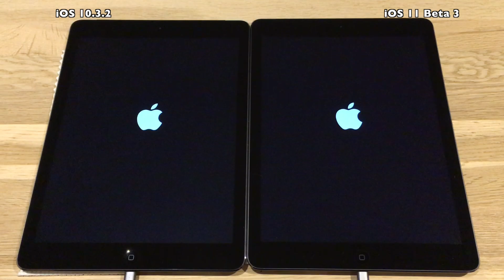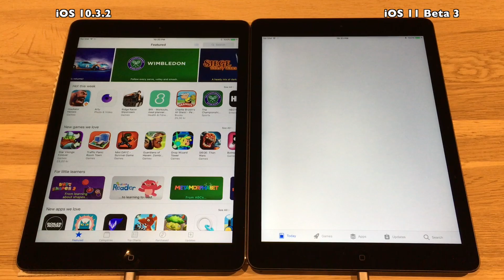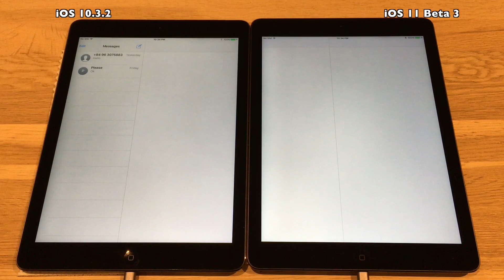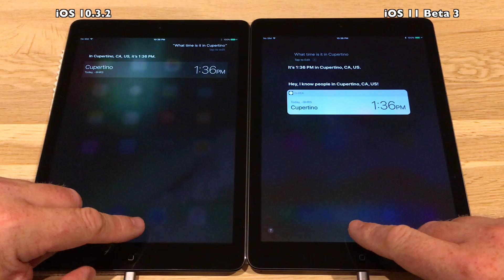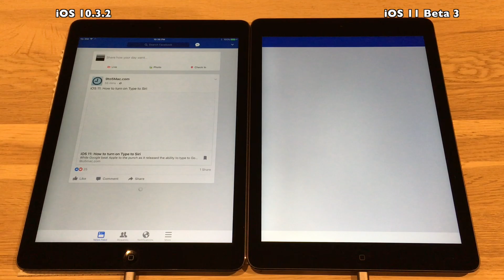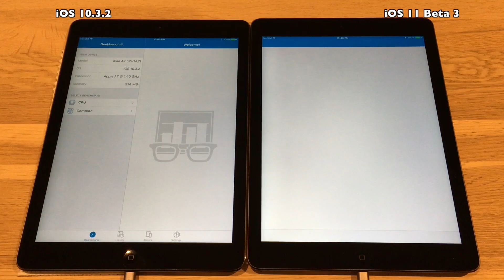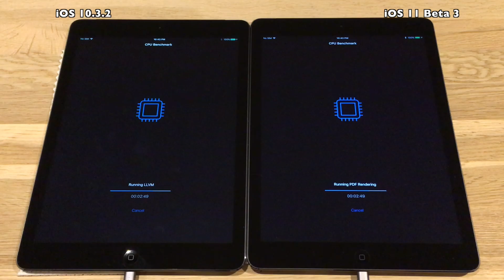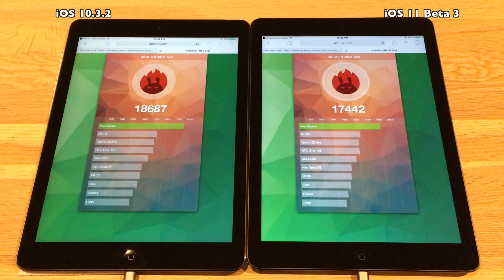iPad Air - iOS 11 Beta 3 / Public Beta 2 Speed Test : iOS 10.3.2 vs iOS 11 Beta 3 (Build # 15A5318g)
Apple released iOS 11 Beta 3 today Wednesday July 10th 2017.

About 20 days since Beta 2, so hopefully Apple spent all those days focusing on performance... well we are still in early beta so maybe too soon to hope for that.

Lets begin testing.